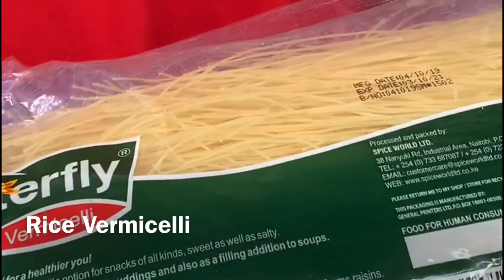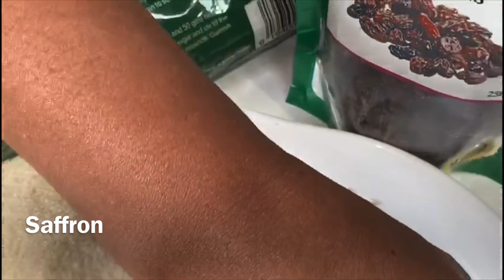Super Sweet and Easy Ntambi recipe ( Rice vermicelli )